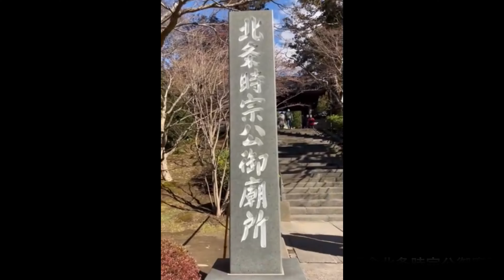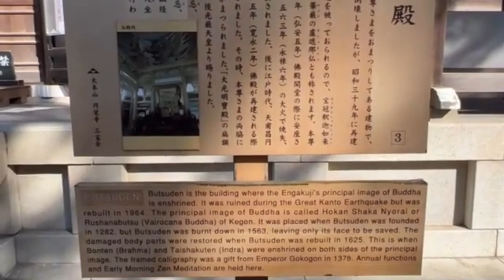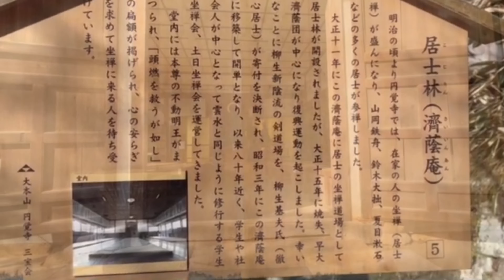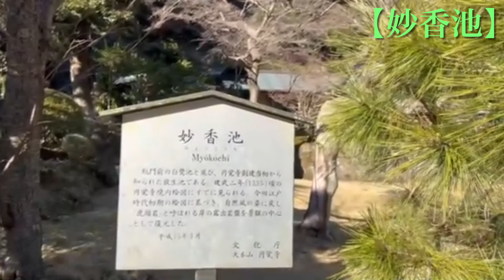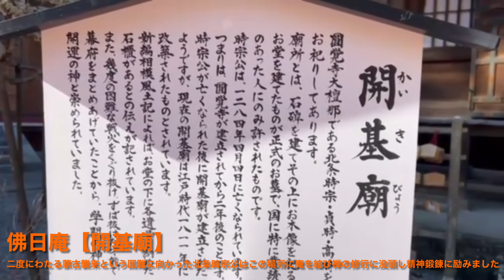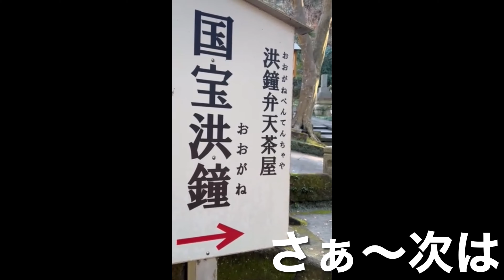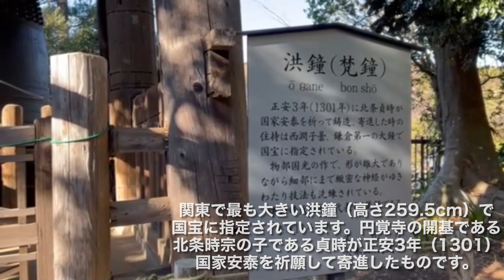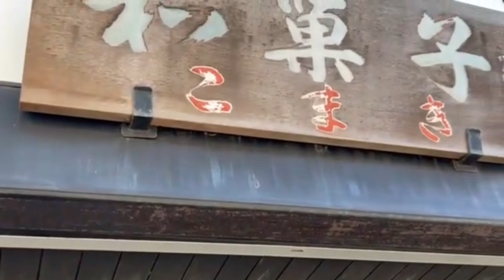2VOICE／ラブソング集【鎌倉｜北条時宗創建 臨済宗大本山円覚寺～北鎌倉 御菓子司こまき】原順子 叶央介 元サーカス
2VOICE ｜ 原順子 ・ 叶央介
‹鎌倉・臨済宗大本山円覚寺～御菓子司こまき›
NHK大河ドラマ「鎌倉殿の13人」
今話題の北条義時から5代後の北条時宗がこの円覚寺を開いたそうです
ミュージックセレナーデセレクション Vol.10
M03：Will You Still Love Me Tomorrow
M05：You are the Sunshine of My Life
M10：My Cherie Amour

【2VOICE／LINEオープンチャット】
130歳を迎えカバー130曲を目標に新たな選曲を始めた2VOICE
皆様からのリクエストを募集します！
※ 全てのリクエストにお応えすることはできません ご了承ください
※ LINEに登録している名前とプロフィール画像は同期されずオープンチャット専用のニックネーム・アイコンでご参加いただけます
※不適切な投稿、誹謗中傷や差別を含む投稿はお控えくださるようお願いいたします

■2VOICE
２０１６年９月、2VOICE名義でのデビュー・アルバム 『１２０歳のLoveSong』 をリリース。
今まで書きためてきたオリジナル曲を中心に、サーカス時代の「Mr.サマータイム」「アメリカン・フィーリング」を新たなJazzy アレンジで披露、長年のファンだけでなく幅広いファン層から支持を受ける。収録曲の中でも２人が特に思い入れを持つ「YOU～１２０歳のラブソング～」は伊藤秀裕監督からの熱いオファーを受け２０１８年３月公開の映画『おみおくり』の主題歌となり、映画のロング・ヒットにも貢献。２０１８年１０月には２作目となるアルバム『Winter Love Songs ～ Harmony on Christmas Day ～ 』 もリリース。若手アーティストとのコラボレーション・イベントも積極的にこなし、次の目標「１４０歳」に向けて作品作り、ライヴ活動のみならず「声の学校」など後進の育成にも積極的にかかわる日々が続いている…

■原 順子
１９５６年東京都生まれ。７歳からクラシック・ピアノと声楽を始める。
10代でアメリカン・ロックの洗礼を受けその後ビリー・ホリデイとの出会いから黒人音楽に傾倒、独自の音楽観を創り上げていく。１９８４年「サーカス」に加入。
２００２年初のソロ・ライヴ「Unforgettable」を開催。２００５年叶央介とともにJ &amp; O 名義での　ファースト・シングル「Longing for 〜」　２００７年ファースト・アルバム「My Dear」をリリース。
２０１３年３５周年を機にサーカスから独立し、ライヴ活動を本格的に展開すると共に「声の学校」と題したワークショップの開催、ゲスト・シンガーとして様々なアーティストとの共演、女性６人のスーパーハーモニーユニット「The Coconut Cups」 への参加、など活動の場を広げている。

■叶 央介
１９５６年福岡県生まれ。中学時代「吉田拓郎」の音楽に出会いギターを弾き始める。１９７８年「サーカス」のメンバーとしてキャリアをスタート、日本を代表するヴォーカル・グループとしてその活躍は周知の通りだが２０１３年の３５周年を機にグループを離れ新たな道を歩き出した。原順子とのデュオ「2VOICE」での活動、日本最強の女性コーラス「The Coconut Cups」のプロデュース、そしてソロではオリジナル日本語フラソングからトラディショナルソングまで歌いこなす本格派ハワイアン・ヴォーカリスト「Kainui 叶 央介」として、日本のハワイアン・ミュージックシーンでは欠かせないシンガーとなっている。

2VOICE
★OFFICIAL WEB

FM yokohamaで２年半にわたって放送された2VOICE（原順子＆叶央介）の『ミュージック・セレナーデ』
毎週スタジオで２人が披露した洋楽曲のアコースティック・カバーを毎月配信・ストリーミングスタート！
2021年4月から2022年3月まで全12ヵ月・計122曲の名演をお楽しみください！
【購入】パソコンやスマホなどに１曲またはアルバム毎に“ダウンロード”する形式
iTunes Store｜Amazon Music｜mora｜レコチョク
【再生】定額制のストリーミングによる“聴き放題”の形式

▼ミュージック・セレナーデ・セレクション Vol.10
Songs Love
　RELEASE：2022/01/26
All in Love is Fair
You are the Sunshine of My Life
Time After Time
I Say a Little Prayer
I Can’t Make You Love Me
Love is Blind
My Cherie Amour
Angie
Michelle
First of May

▼ミュージック・セレナーデ・セレクション Vol.9
DayThe Fab 4 from Liverpool
　RELEASE：2021/12/08
Yesterday
Michelle
Here, There and Everywhere
Blackbird
My Valentine
Woman
The Fool on the Hill
Across the Universe
Imagine
Hey Jude

▼ミュージック・セレナーデ・セレクション Vol.8
Winter Love Songs on Your Christmas Day
　RELEASE：2021/11/10
A Lover’s Concert
December 1963(Oh, What a Night)
I’ll Be Home for Christmas
Bella Notte
Mele Kalikimaka
The Christmas Song
Amazing Grace

▼ミュージック・セレナーデ・セレクション Vol.7
Songs from the Movies #3
　RELEASE：2021/10/26
Moon River
Un Homme et une Femme
Windmills of Your Mind
The First Time Ever I Saw Your Face
The Rose
Sukiyaki
Stand By Me
Hawaiian Lullaby

▼ミュージック・セレナーデ・セレクション Vol.6
Enjoy Music #2
　RELEASE：2021/09/26
Scarbrough Fair
The Sound of Silence
My Valentine
Ribbon in the Sky
Loving You
Means That You’re Grand
Love Me Tender
Blue Moon
Amazing Grace

▼ミュージック・セレナーデ・セレクション Vol.5
International Traveller#2
　RELEASE：2021/08/26
Summertime
I’ll Remember You
Kaneohe
E O Mai
Haole Hula
Mokihana Lullaby

▼ミュージック・セレナーデ・セレクション Vol.4
Songs from the Movies #2
　RELEASE：2021/07/26
Photograph
They Long to Be Close to You
You Give Me Something
Bubbly
Chiquitita
Woman
Yesterday

▼ミュージック・セレナーデ・セレクション Vol.3
Enjoy Music！#1
　RELEASE：2021/06/26
Always
Aquarius
The Best of My Love
Lost in Your Eyes

▼ミュージック・セレナーデ・セレクション Vol.2
International Traveller#1
　RELEASE：2021/05/26
Sunday Morning
Route 66
A Day in the Life of a Fool / Manha do Carnaval
What the World Needs Now is Love
New York State of Mind
April in Paris

▼ミュージック・セレナーデ・セレクション Vol.1
Songs from the Movies #1
　RELEASE：2021/04/26
Don’t You Worry Bout a Thing
Lady Marmalade
September in the Rain
A Day in the Life of a Fool / Manha doCarnaval
Smile
Sorry Seems To Be the Hardest Word
Love Letters
The Prayer

発売元：横浜エフエム放送
発売レーベル：Music Serenade